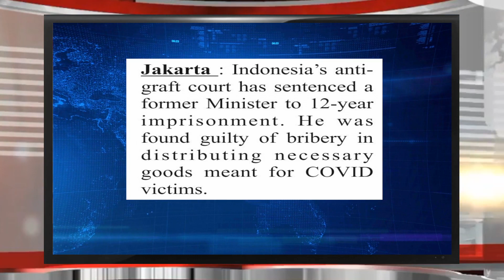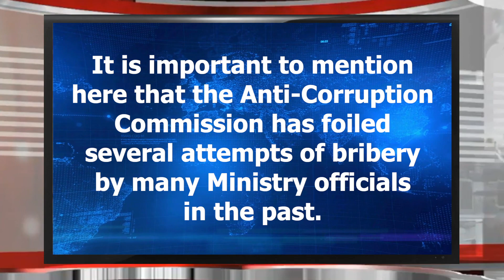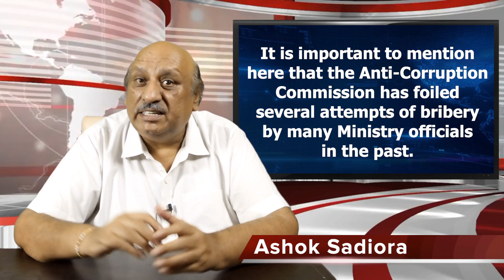News 01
This lectures teaches how to read an English newspaper.